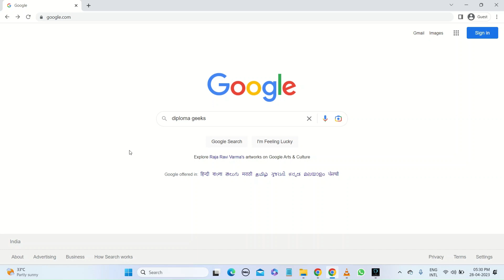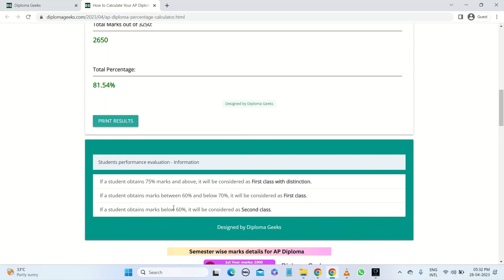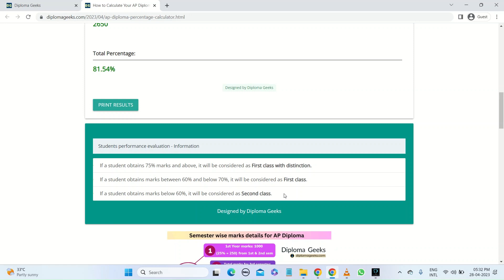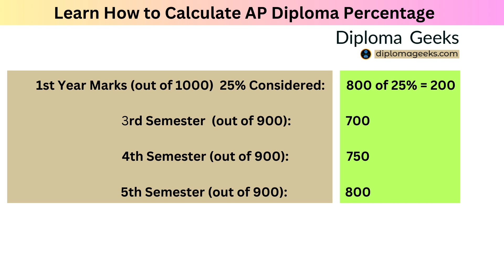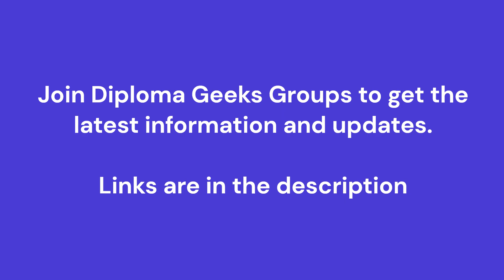Easy Steps to Calculate Your AP SBTET Diploma overall Percentage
In this video, we show you how to calculate your AP SBTET diploma percentage.

We have shown you how to do both in this video, so you can either use a calculator or do it manually with formulas.

This video is designed to help Andhra Pradesh diploma students to know their overall diploma percentage including total marks. (For all Schemes)

We also showed how to use the AP Diploma Geeks calculator to figure out percentage.

Join groups to receive notifications